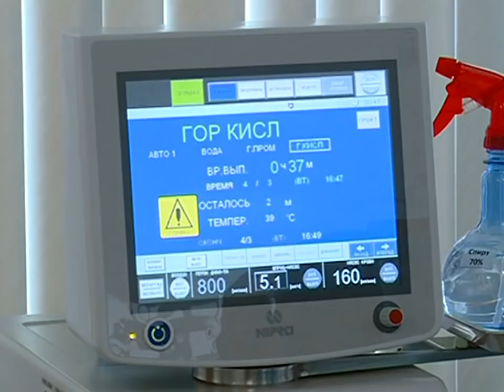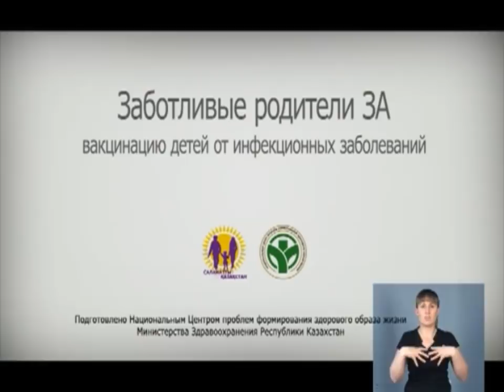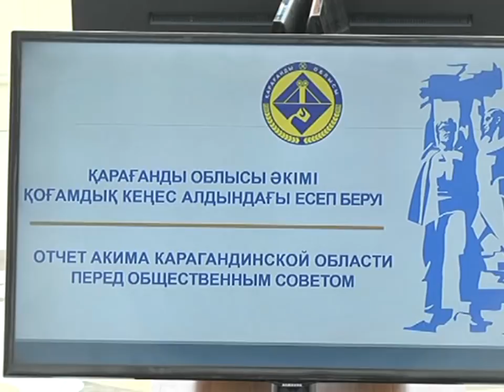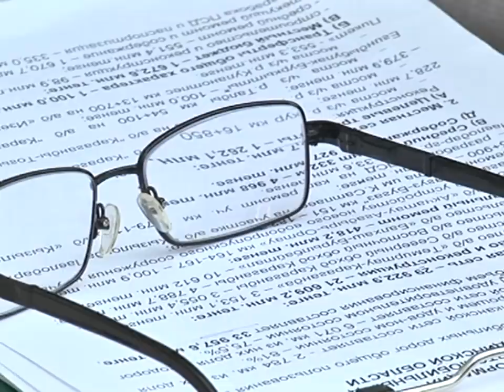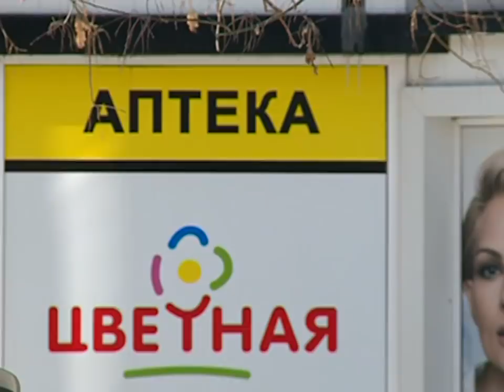04/04/2018 - Новости канала Первый Карагандинский